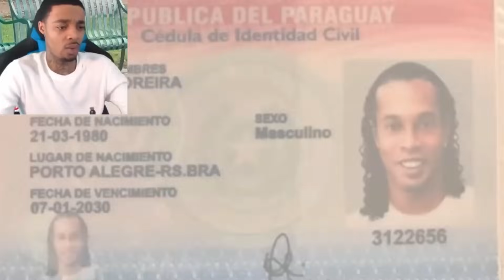Fake Passport Ronaldinho.exe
Ronaldinho is actually one the best cards in ea fc 24, I hope you guys enjoyed the video if you did please consider leaving a like,